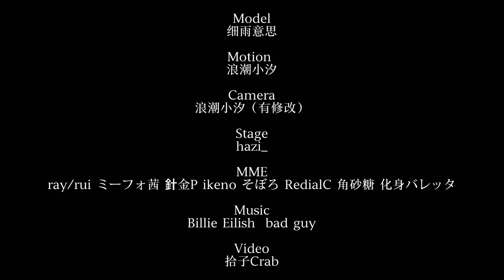【遊戯王MMD】Bad Guy [Yu-Gi-Oh! ] 【yusaku】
↓借物↓
Model
细雨意思
Motion
浪潮小汐
Camera
浪潮小汐（有修改）
Stage
hazi_
MME
ray/rui ミーフォ茜 針金P ikeno そぼろ RedialC 角砂糖 化身バレッタ
Music
Billie Eilish bad guy
拾子Crab